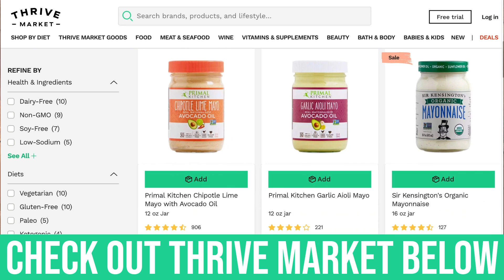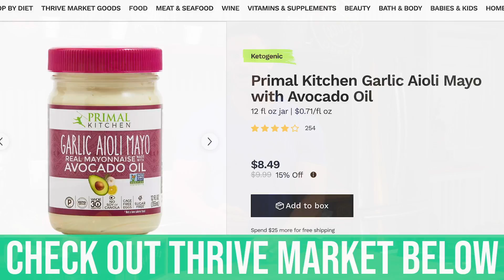I Eat MAYONNAISE Every Day- High FAT Superfood with Amazing Benefits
I Eat MAYONNAISE Every Day- High FAT Superfood with Amazing Benefits- Thomas DeLauer

I lost 100lbs eating LOTS of mayonnaise, which people generally think is a no-no as mayo gets a bad rap. In reality, I ate packets upon packets of commercial mayonnaise during my weight loss journey (before i realized what was in it, of course). Still... to this day... I eat mayo every day! Why? Because the right type of mayo, made with the correct ingredients, can be VERY healthy for you. Let's dive into the science and I'll see you in the COMMENTS!!

Fasting Guides

Keto Guides

References